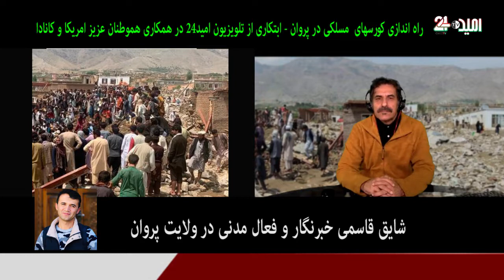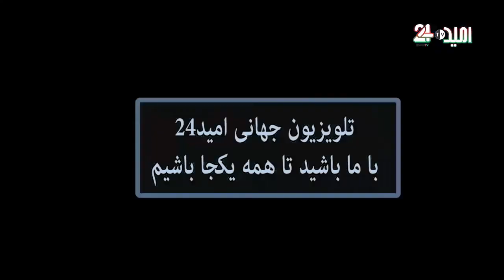خبر خوش از ولایت پروان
بالاخره موفق شدیم در چوکات مکتبی بخشی را زیر نام آموزشهای حرفوی راه اندازی نماییم که در این امر خیر و ملی زحمات خبرنگار جوان و با احساس شایق قاسمی قابل قدر است. این پروژه توسط عده ی از هموطنان عزیز از امریکا و کانادا به پیش میرود.
دوست داریم چنین کار های در سرتاسر کشور و به زودی اغاز شود. لطفا این کلیپ را تا میتوانید شریک بسازید